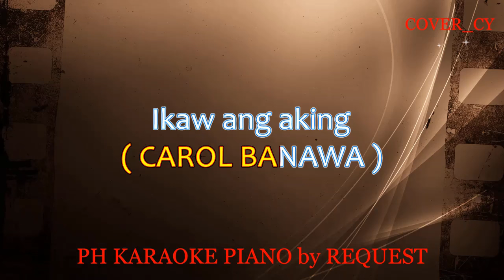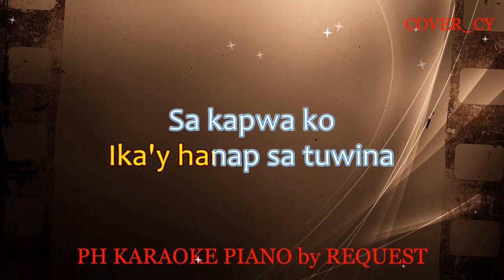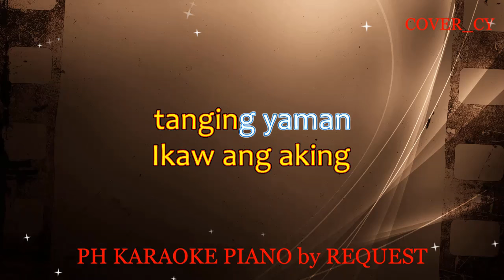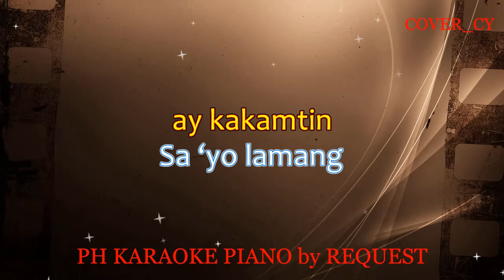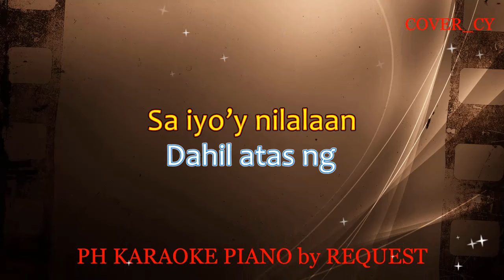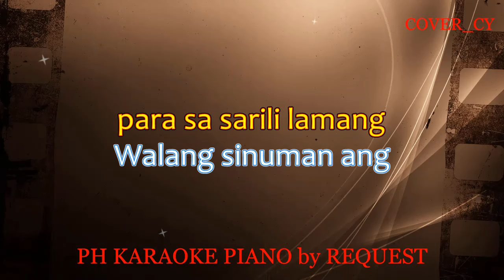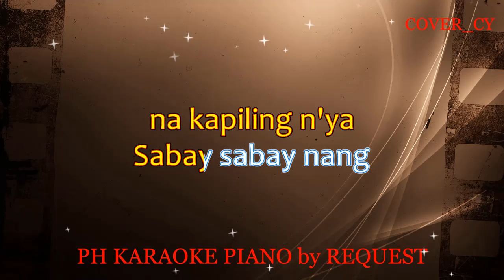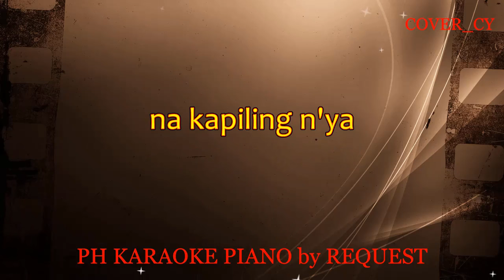TANGING YAMAN / SA'YO LAMANG / PANANAGUTAN ( MALE VERSION ) NON-STOP KARAOKE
0:00 TANGING YAMAN
4:58 SA'YO LAMANG
9:34 PANANAGUTAN

CAROL BANAWA / JOEY ALBERT / GARY VALENCIANO /
( INSPIRATIONAL SONGS  NON-STOP KARAOKE )

You can use my karaoke but don't forget to tag me or give a proper credit to my channel...Help me to grow my channel for sharing it . subscribe like and comment in order for me to strive hard to give you a quality piano karaoke...Thank you for your support